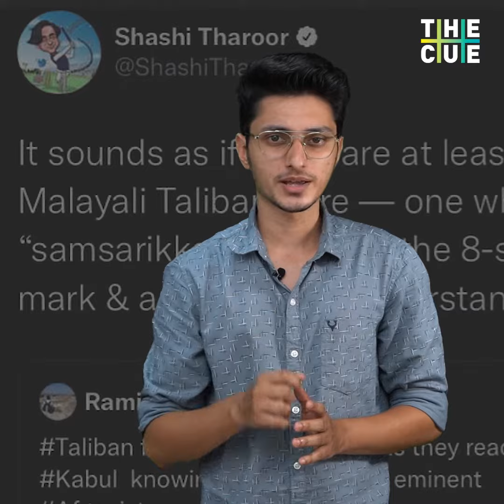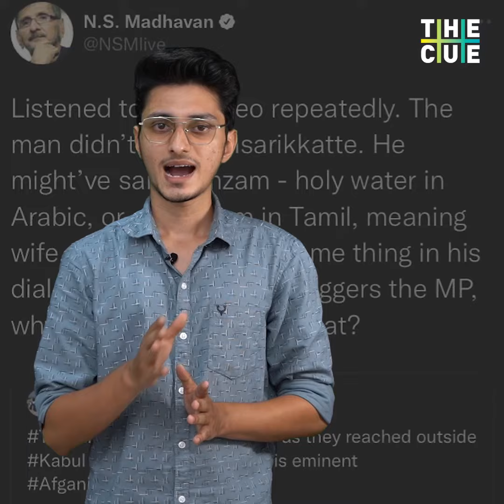'മലയാളി താലിബാനി'യും തരൂരിന്റെ ട്വീറ്റും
മലയാളം സംസാരിക്കുന്ന താലിബാൻ തീവ്രവാദികളുടേതെന്ന പേരിൽ ഒരു വീഡിയോ സാമൂഹികമാധ്യമങ്ങളിൽ വ്യാപകമായി പ്രചരിച്ചിരുന്നു. എന്നാൽ തുടരന്വേഷണങ്ങളിൽ അത് മലയാളമല്ലെന്ന് തെളിയുകയുണ്ടായി.ഏതാണ് ആ ഭാഷ.ആരാണവ സംസാരിക്കുന്നത്?